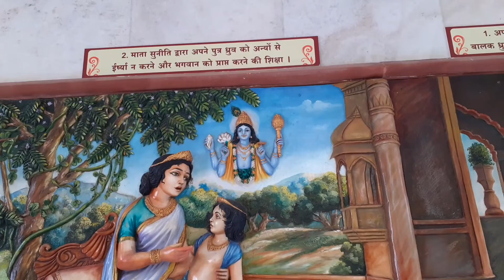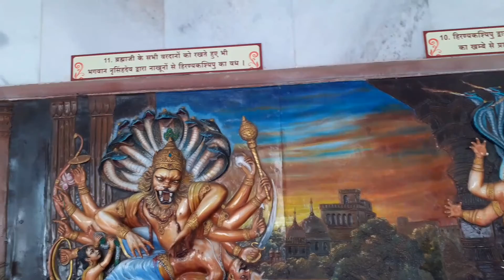ISKCON Temple, Katraj, Pune, Maharashtra || ISKCON New Vedic Cultural Center (NVCC)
ISKCON New Vedic Cultural Center (NVCC) is a temple of Radha-Krishna. It was inaugurated on the auspicious occasion of Nityananda Tryodshi which falls on 23 February 2013. The President of India Pranab Mukherjee inaugurated the Vedic Cultural Centre of the International Society for Krishna Consciousness (ISKCON) on 24 February 2013.